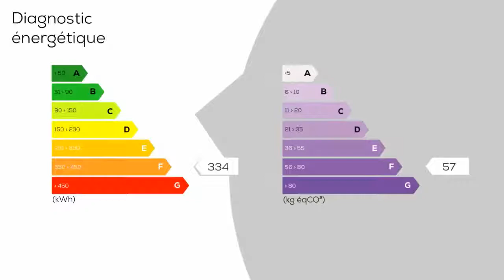A vendre - Maison/villa - AZELOT (54210) - 6 pièces - 156m²